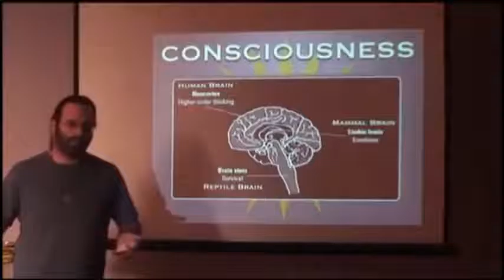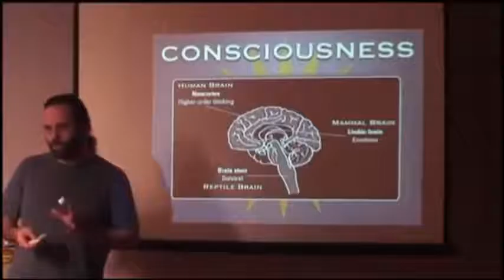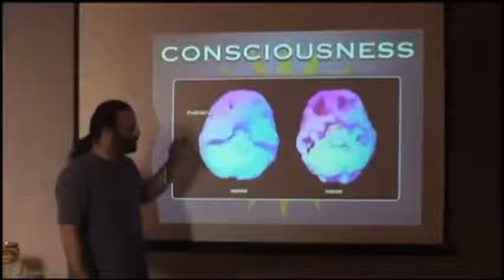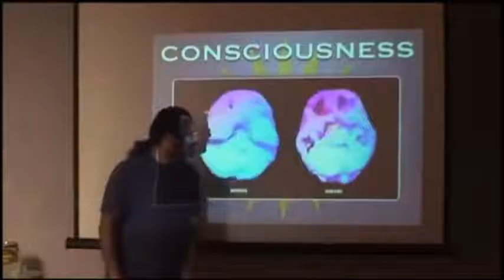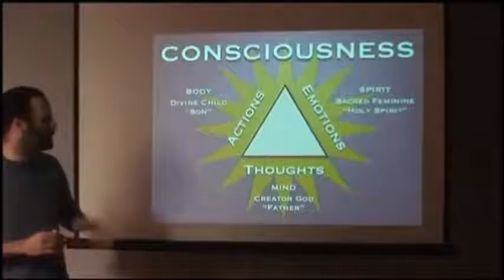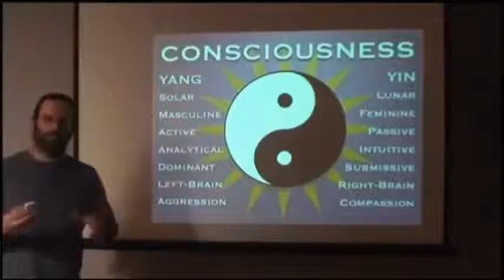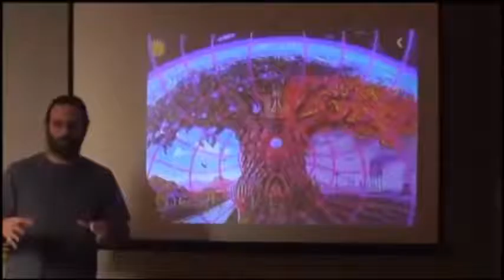[CE QU'IL SE PASSE SUR TERRE] 1/3 LA SOLUTION | 8/8 déséquilibre de la conscience (sous titré)